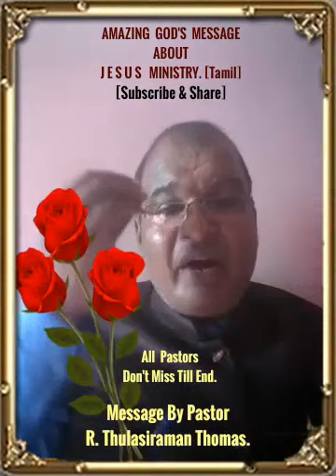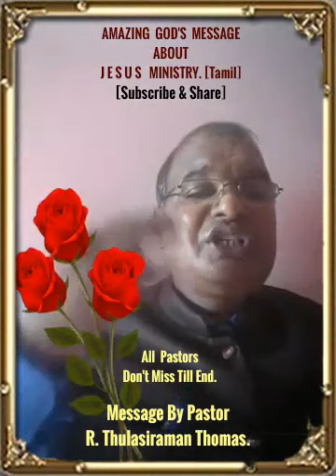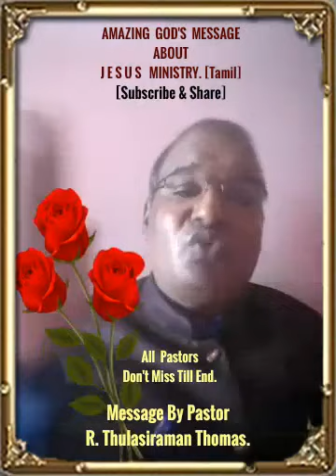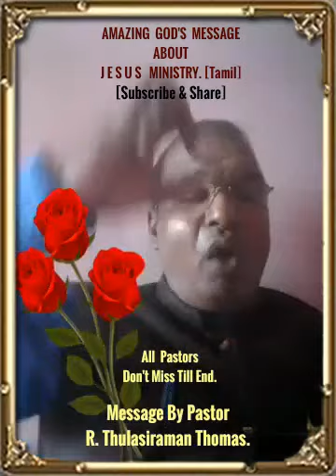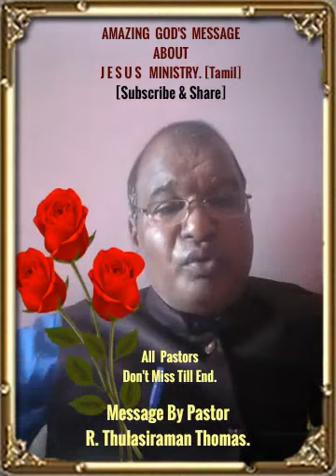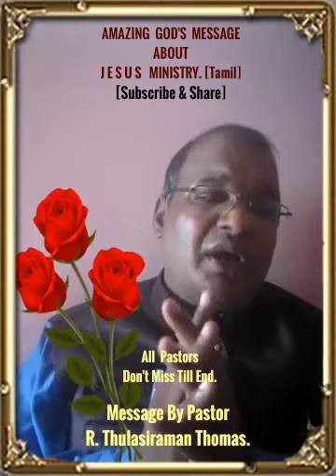ALL PASTORS DON'T MISS TILL END. [Tamil]